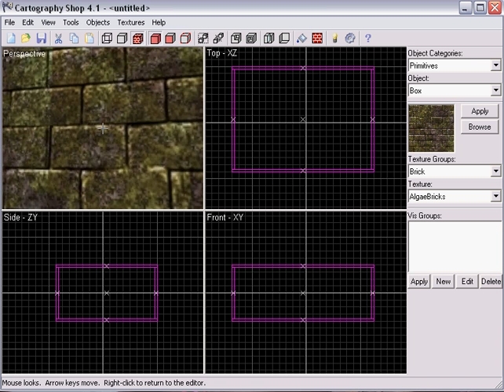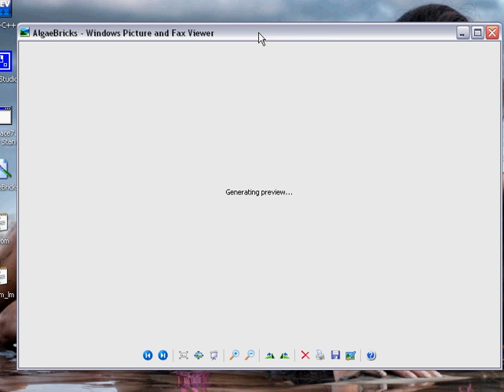3D Level (Cartography Shop)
Today I show u how to make a simple level in Cartography Shop, if u like what u see, u can download it is 100% free, and is very easy to use. u can make levels very fast, and take out all the hard work.